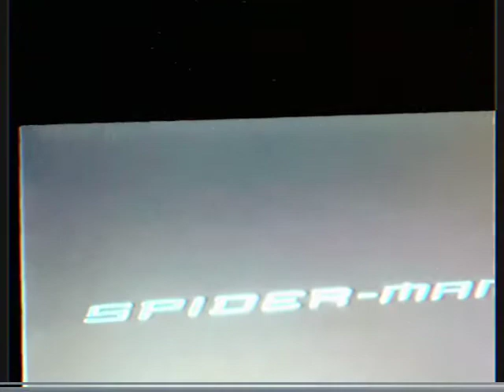Spider-Man Teaser Trailer Theater Reaction (July 18, 2001)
On July 18, 2001, when Jurassic Park III came out, it came with the first teaser trailer for Spider-Man. This teaser was later attached to Planet of the Apes and American Pie 2. However, after 9/11 the teaser had to be pulled from theaters. An edited version without the Twin Towers was later released. Theater audiences were surprised to see the web-slinger was finally coming to the big screen.